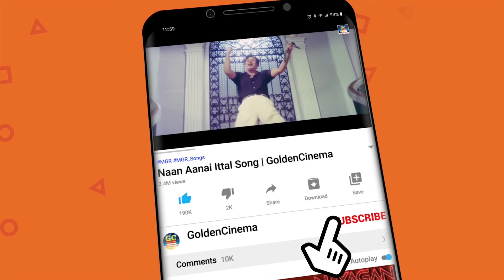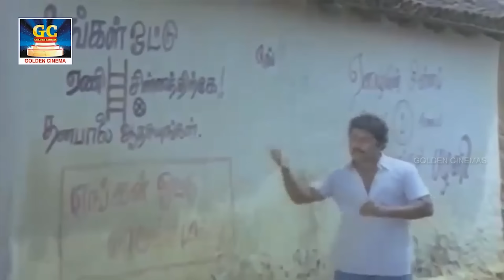அரங்கங்களை அதிர வைத்த மரண லோக்கல் குத்து பாடல்கள் | Tamil Folk Songs | Ilayaraja | Deva | SPB.